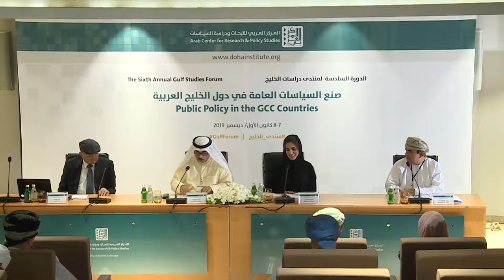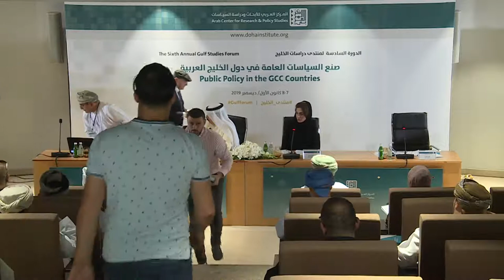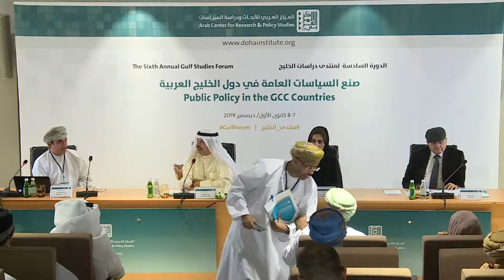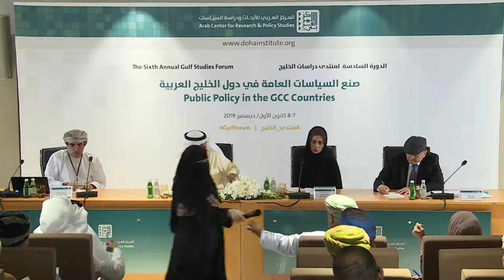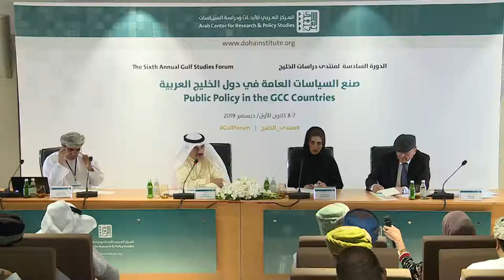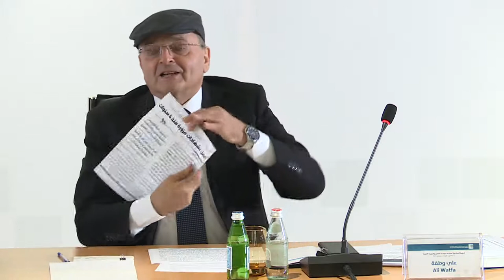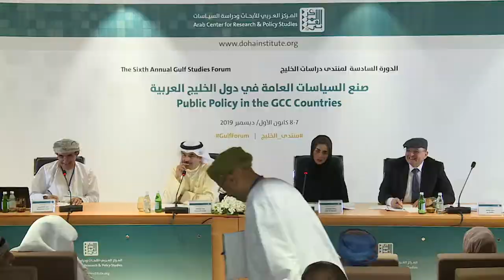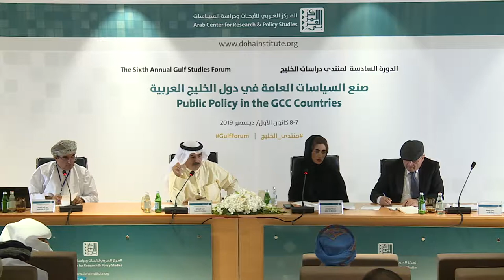Education, Higher Education and Language Policy in the Gulf - Gulf Studies Forum 6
Speakers and papers:
- Ali Watfa: Higher Education Policy in the Gulf States: Future Problems and Challenges
- Saif Al-Mamari, Jalila Al-Balushi & Hilal Al-Salimi: Educational policies in Oman on the eve of the launch of Oman Vision 2040: Scenarios and Challenges
- Abdullah Al-Tobi, Ahmad Al-Fawair: Citizenship in Education Policies and  Strategies in the GCC Countries Citizenship in Education Policies and Strategies in the GCC Countries
- Eiman Mustafawi, Hadeel Al-Khatib: Educational Language Policies and construction of National Identity Qatar: A Sociolinguestic Study

Chair:
Fahad Al-Fadala (Technical Consultant the Arab Planning Institute in Kuwait)

Session:
Education, Higher Education and Language Policy in the Gulf

Theme:
Public Policy in the GCC Countries

Conference:
The Sixth Annual Gulf Studies Forum
7-8/12/2019 (Doha)